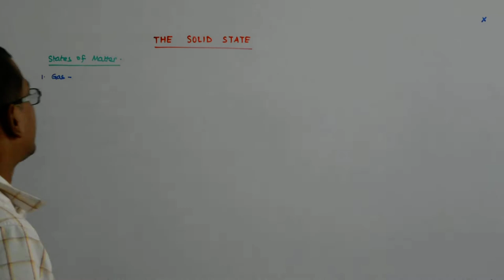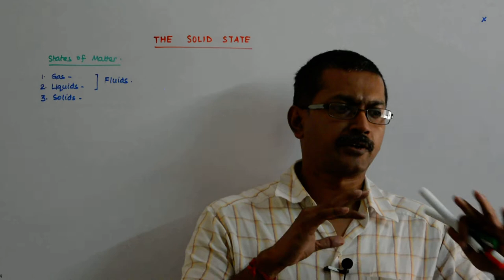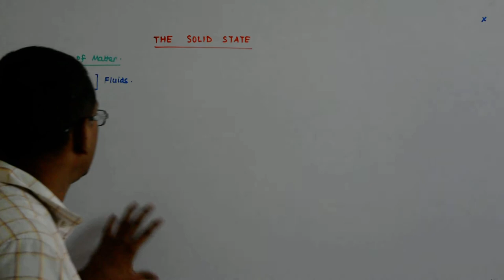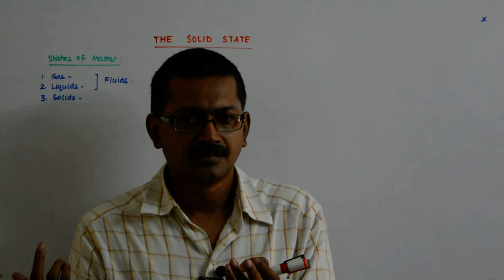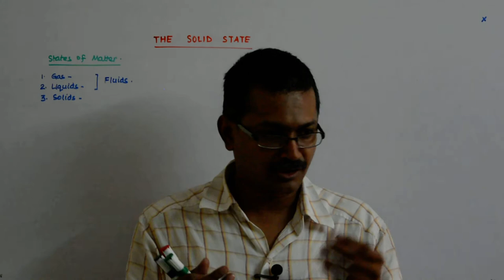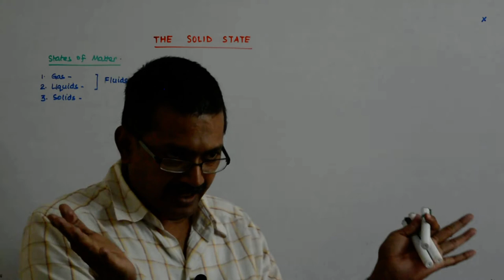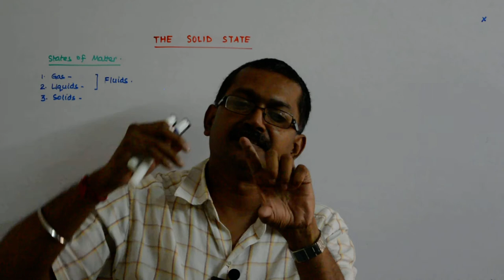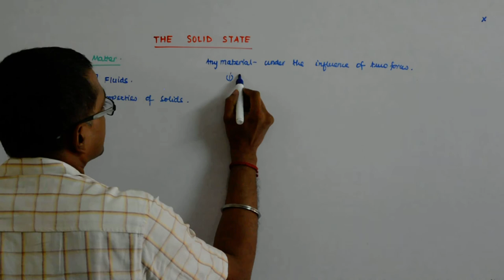The Solid State 1